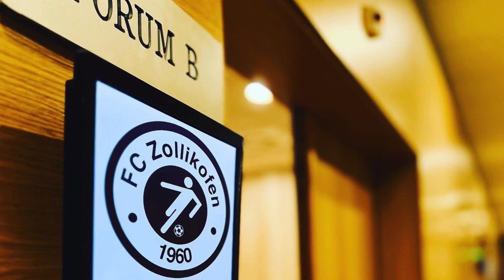Trainingslager Barcelona 2023 FC Zollikofen Eis